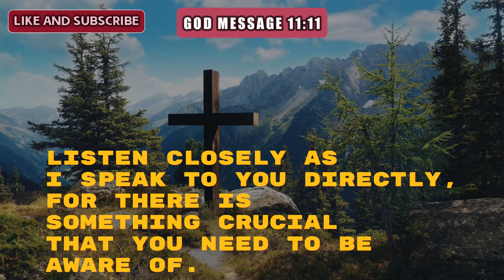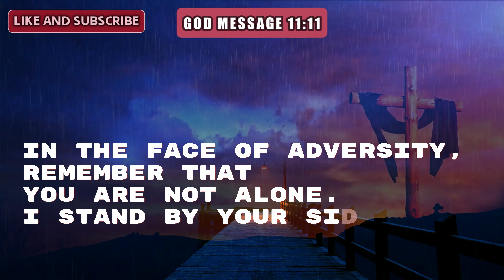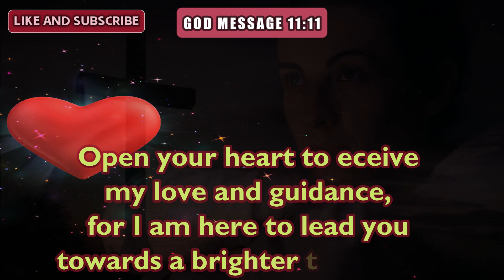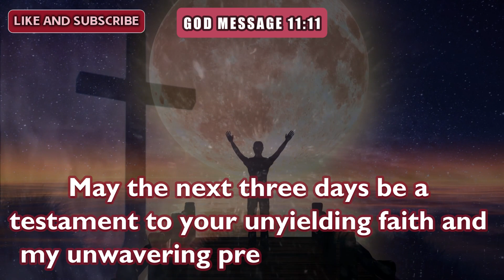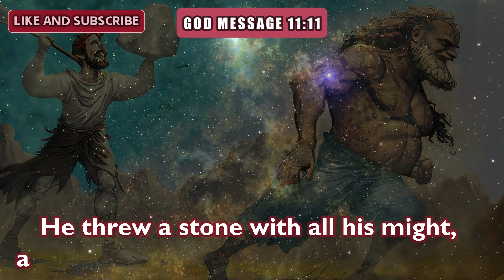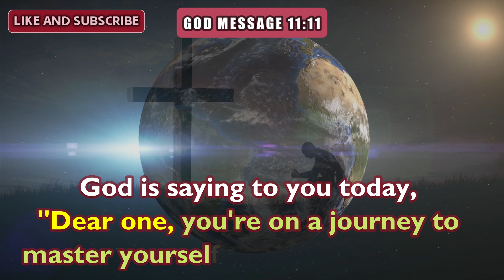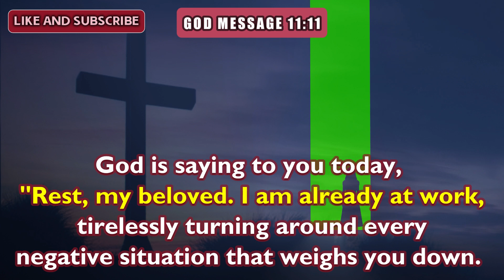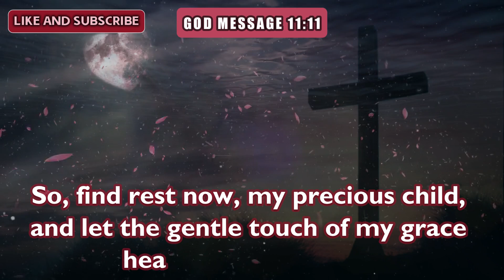Angel Says: 😱😭Open Before Life Gets To Hard For Your... 🌈 god 🌈 God Message 1111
Universe message
Jesus message
Angels message
Jesus message
God Blessings message
Godly quotes
Bible quotes
Bible message
Quotes god
Life quotes
Jesus quotes
Faith quotes